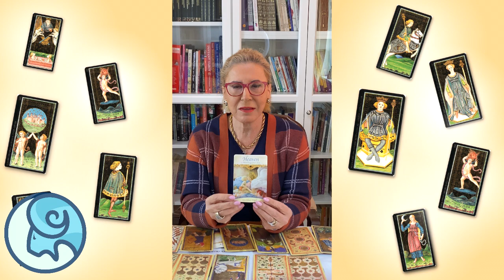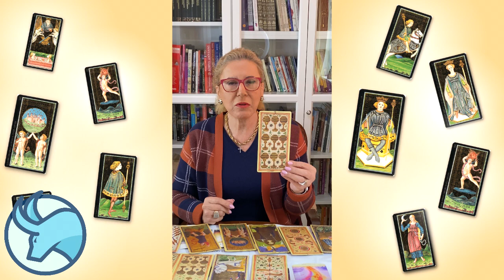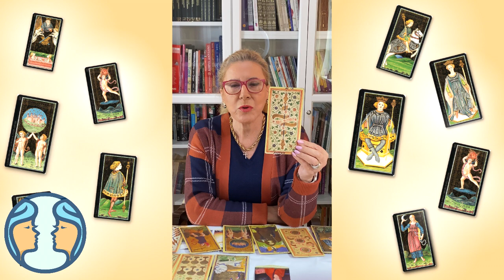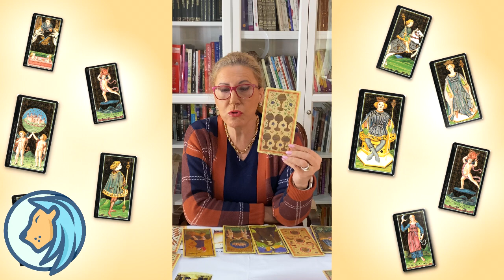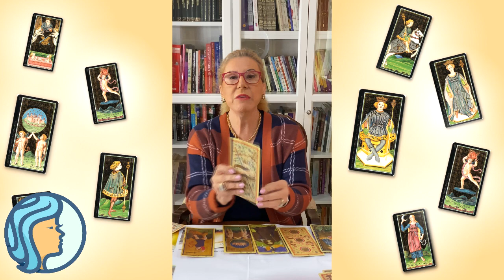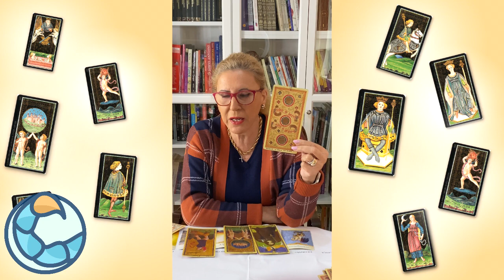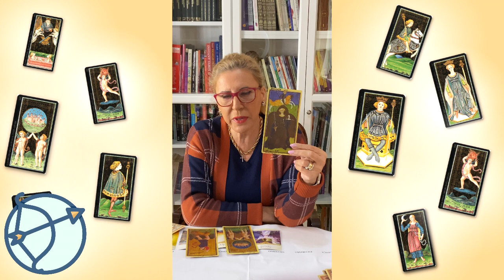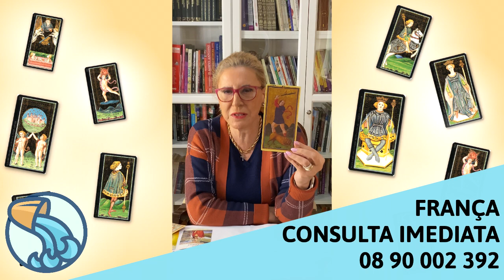Maria Helena - HORÓSCOPO FIM DE SEMANA